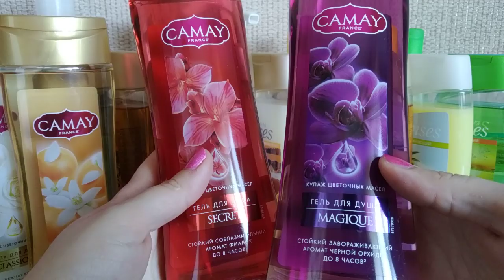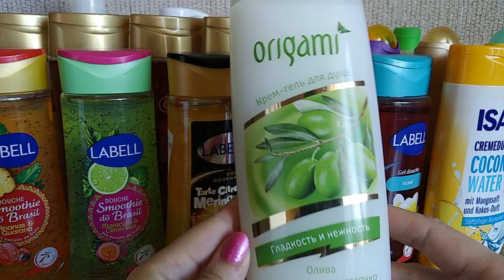Запасы// гели для душа, жидкое мыло// лето 2019